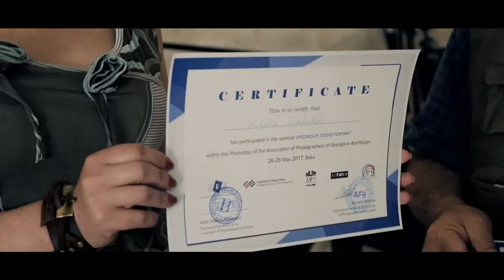ARTFAKTOR AZERBAIJAN Workshop Kakha Pkhakadze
В рамках Дней Фотографии Грузии в Азербайджане AFB организовало проведение в A.F.Studio мастер-класса Kakha Pkhakadze на тему “Kонструктивные аспекты студийного портрета” Баку ARTFAKTOR Azerbaydjan